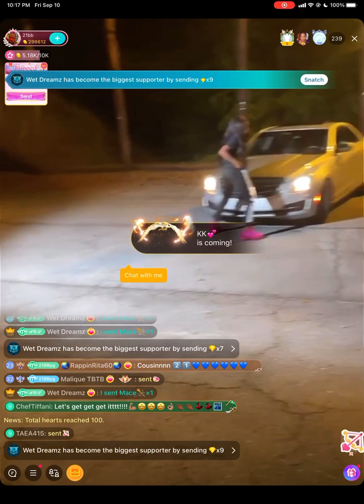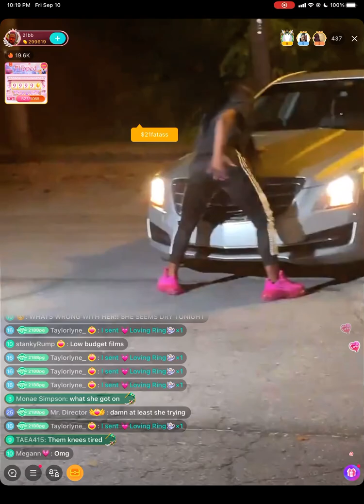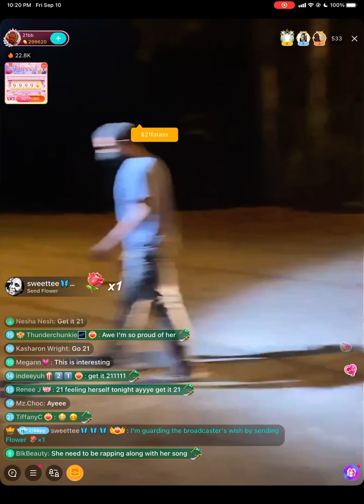21 shooting another music video late night